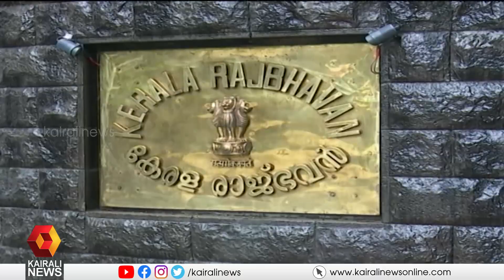നിര്‍ണായക തെളിവുകള്‍ പുറത്തുവിടും : ഗവർണറുടെ വാർത്താസമ്മേളനം ഇന്ന് | governor | Kairali News